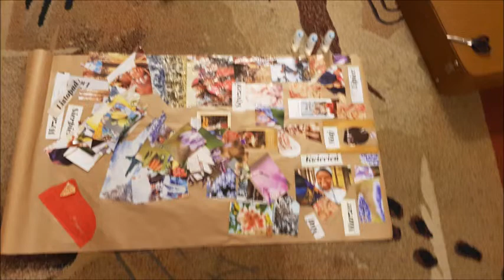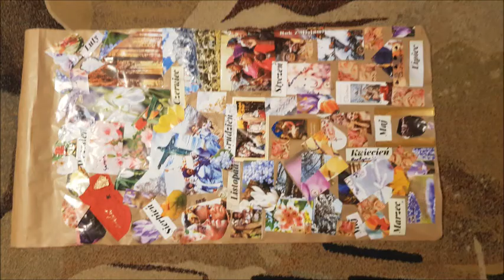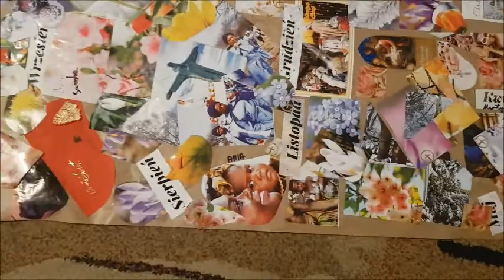JEZUS na ulicy #92 I Co ofiarowujesz Bogu ? Niesiemy w darze siebie i nowy rok/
Co ofiarowujesz Bogu w darze ?- świadectwo Ania Wyrzykowska z 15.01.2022

Dzieło Ewangelizacji Ubogich i Strapionych - Jeśli spotkacie człowieka ubogiego, strapionego, bezdomnego, uzależnionego, który na pytanie, „czy chcesz poznać Boga?” odpowie „tak” – przywieźcie go do nas. Wyspowiadamy go, nakarmimy, wyślemy na terapię, będziemy odwiedzać /

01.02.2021 Radio Diecezji Rzeszowskiej Radio Via Zakochani w Panu odc. 6